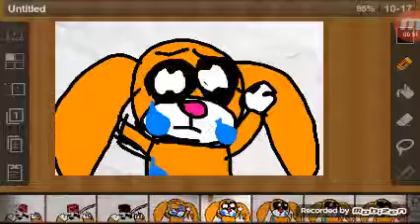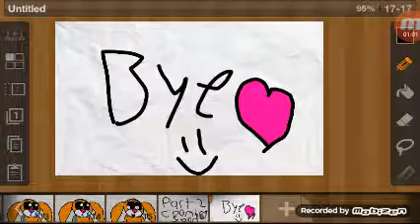Series 2 animation part 1